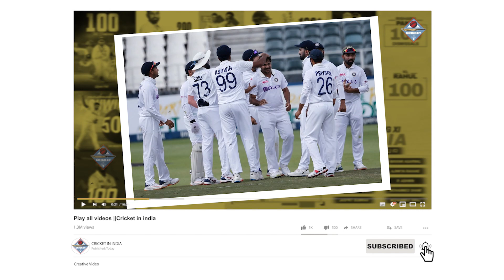Ind Vs Sa: साउथ अफ्रीका के खिलाफ जीत दर्ज कर भारत बनाएगा विश्व रिकॉर्ड